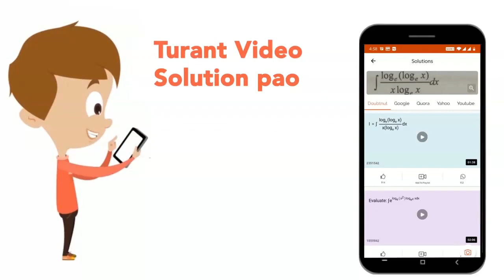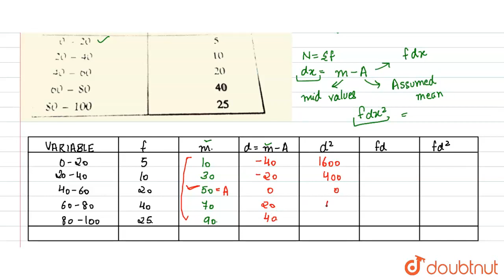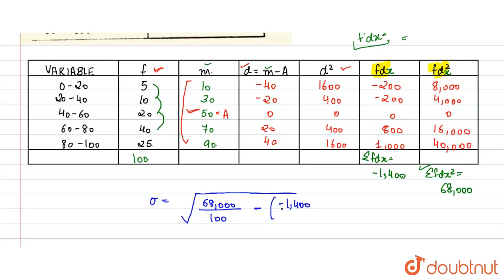calculate standard Deviation by the short-cut Method.